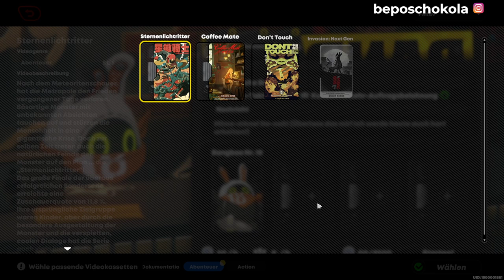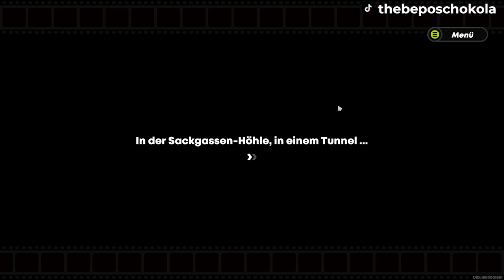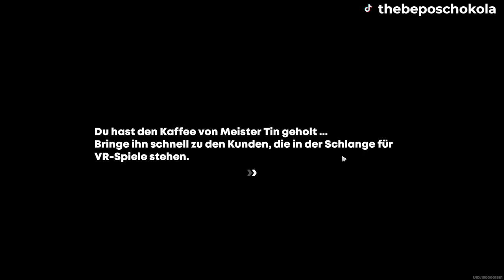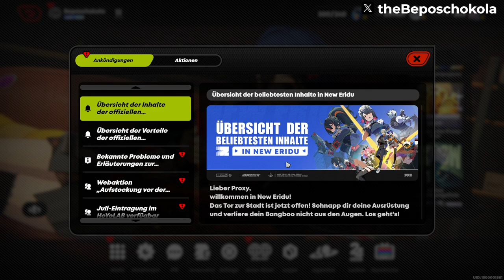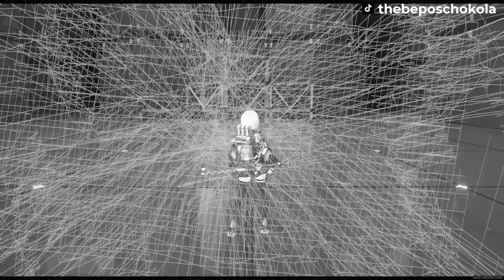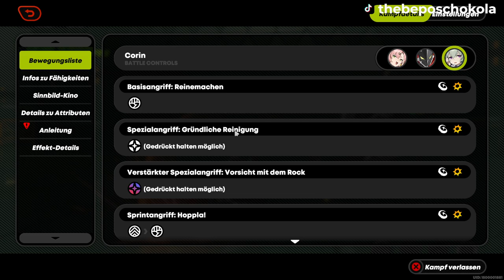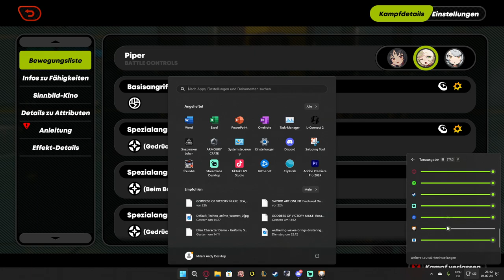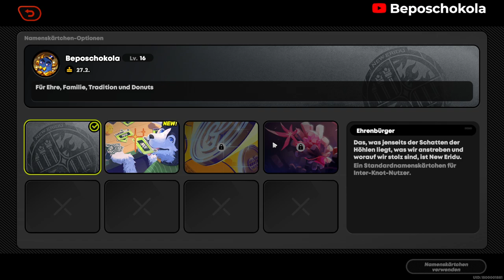Let's play Zenless Zone Zero Part #01